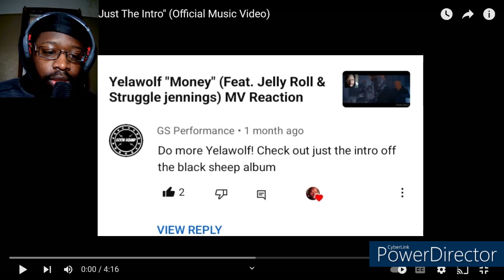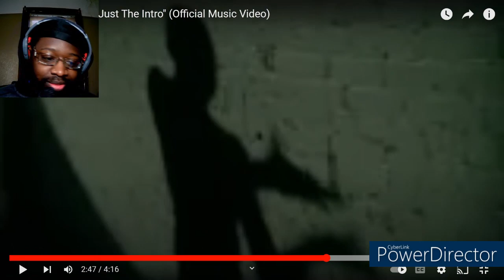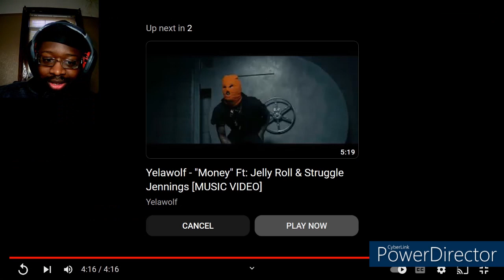Yelawolf "Just The Intro" (Feat Caskey) MV Reaction